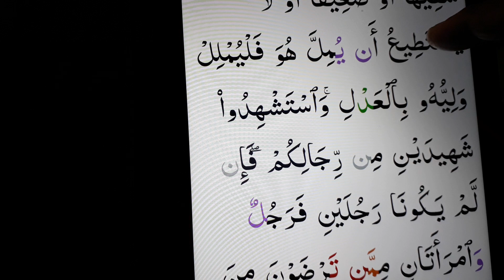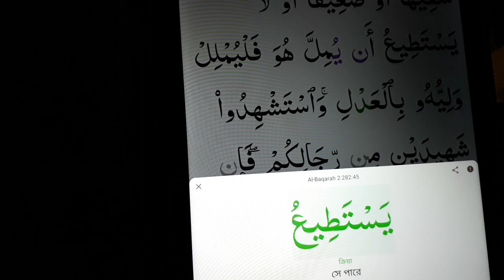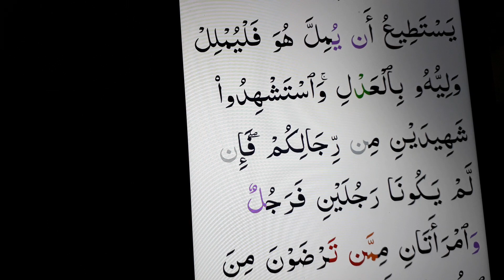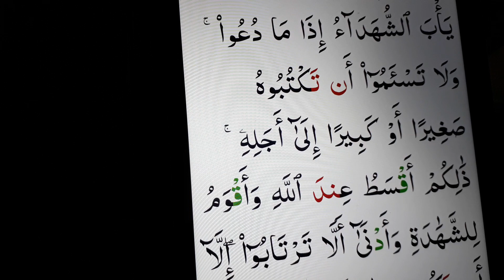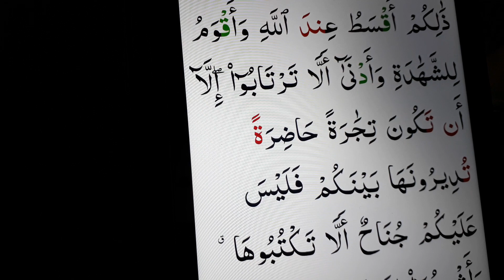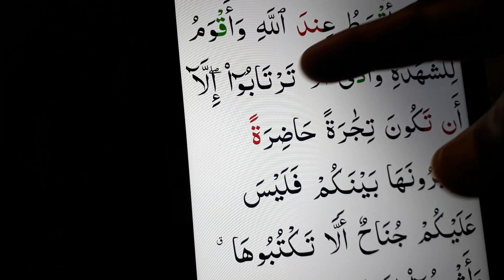25 ডিসেম্বর 22, সুরা বাকারা 282 নম্বর আয়াত, কুরআনের দীর্ঘতম আয়াত, ( ক্লাস রেকর্ড)